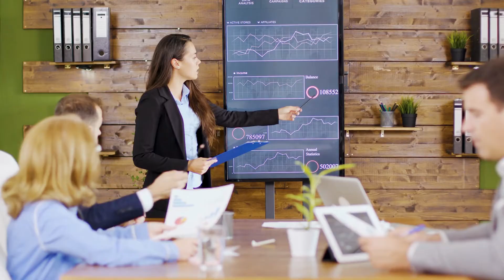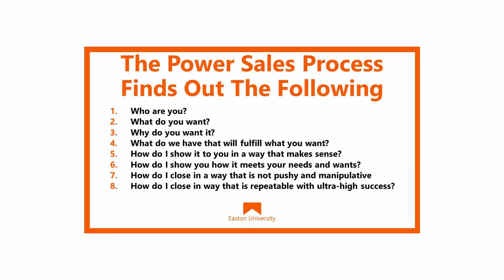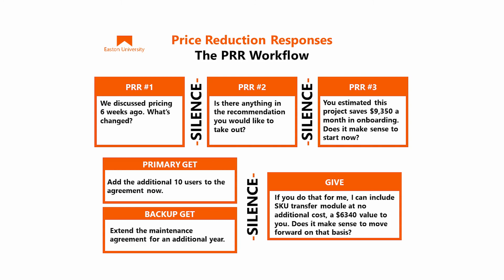How to Get a Job in Sales Without Experience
Want to know how to get a job in sales without experience? This video may be the game-changer you are looking for. We will show you how to get a sales job with no experience.

Watch this video for information on:
how to get a sales job with no experience
how to start a career in sales
How do I start a career in sales?
What qualifications do you need to work in sales?
How do I become a salesman with no experience?

This video is about How to Get a Job in Sales Without Experience